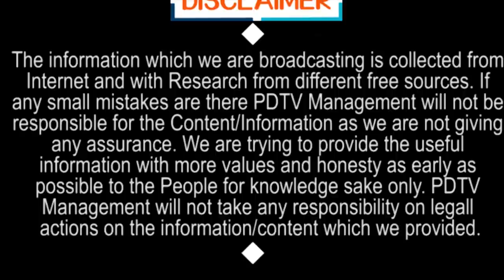AP is No1 in India Because of Jagan | జగన్ నిర్ణయం వల్ల దేశంలో మొదటి స్థానం లో ఏపీ